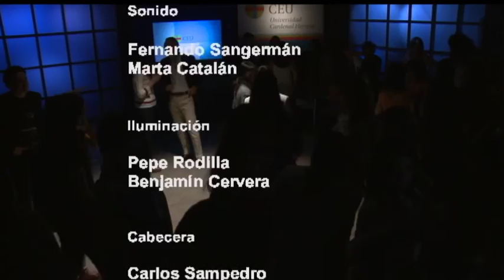Entrevista Candidato PPCV Alberto Fabra